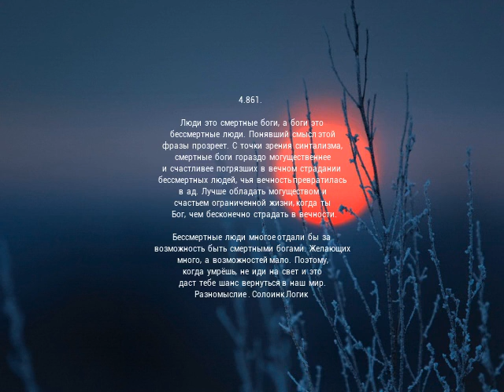4.861. Люди это см...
4.861.

Люди  это  смертные  боги,  а  боги  это  бессмертные  люди.  Понявший  смысл  этой  фразы  прозреет.  С  точки  зрения  синтализма,  смертные  боги  гораздо  могущественнее  и  счастливее  погрязших  в  вечном  страдании  бессмертных  людей,  чья  вечность  превратилась  в  ад.  Лучше  обладать  могуществом  и  счастьем  ограниченной  жизни,  когда  ты  -  Бог,  чем  бесконечно  страдать  в  вечности.
Бессмертные  люди  многое  отдали  бы  за  возможность  быть  смертными  богами.  Желающих  много,  а  возможностей  мало.  Поэтому,  когда  умрёшь,  не  иди  на  свет  и  это  даст  тебе  шанс  вернуться  в  наш  мир.

Разномыслие . Солоинк Логик

9.792. Серия «Разномыслие».
Книги, которые делают нас умнее.
Книги, которые делают нас сильнее.
Книги, которые делают нас смелее.
Книги, которые нас воодушевляют.
Книги, которые нас окрыляют.
Книги, которые раздвигают границы разума.
Книги, которые расширяют сознание.
Книги, которые пробуждают душу.